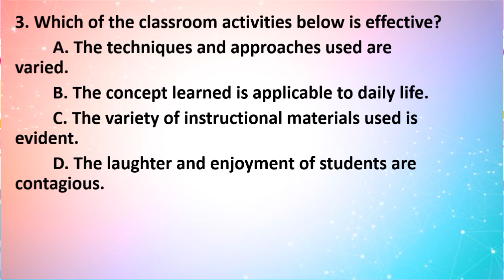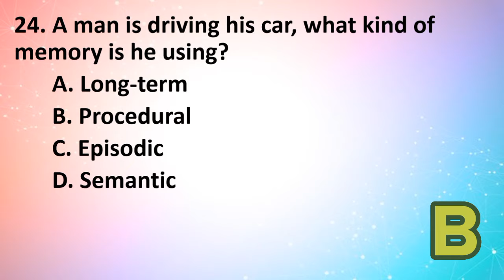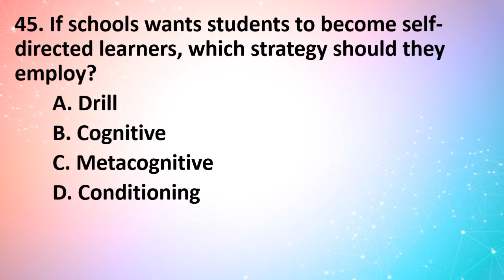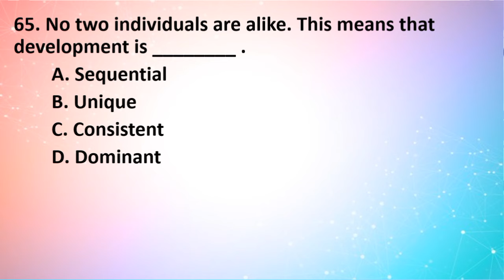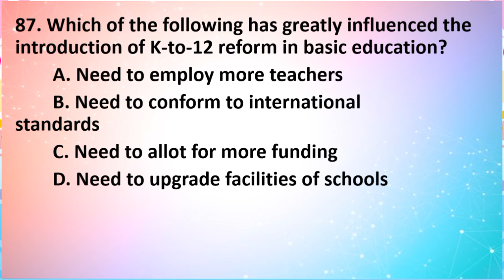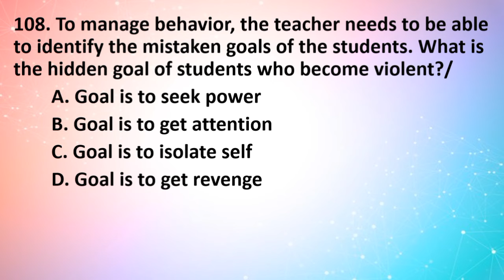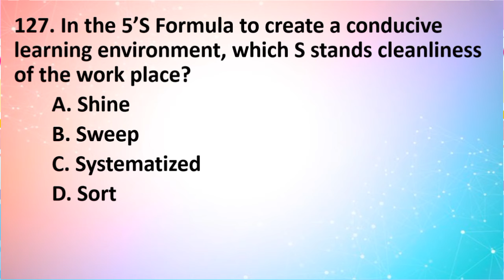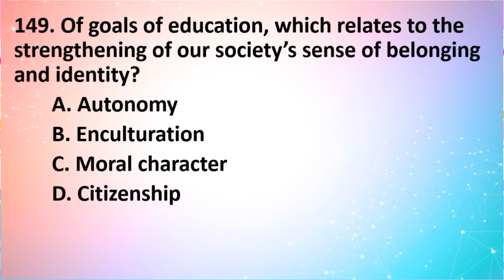LET REVIEWER 2022: PROFESSIONAL EDUCATION (150 ITEMS) DRILL | PART 2 | Abrinica Calzado TV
Thank you so much for clicking my video and I hope you enjoy watching!
And click that Bell 🔔 Button so that you’ll be notified on all my Future Videos ❤️

LET REVIEWER 2022: GENERAL EDUCATION (150 ITEMS) PART 1

licensure examination for teachers reviewer blind comments to author,
licensure examination for teachers reviewer is that a reviewer,